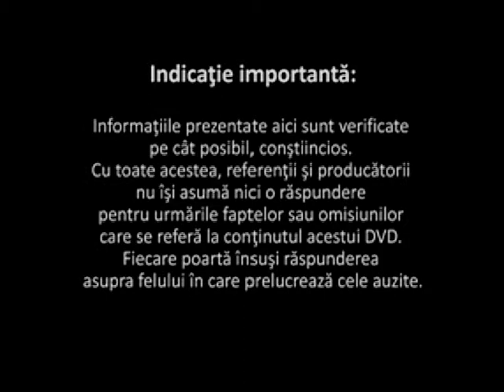realitatea libertății de exprimare (Sylvia Stolz)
interdicția de vorbire, de dovezi și de apărare
realitatea libertății de exprimare